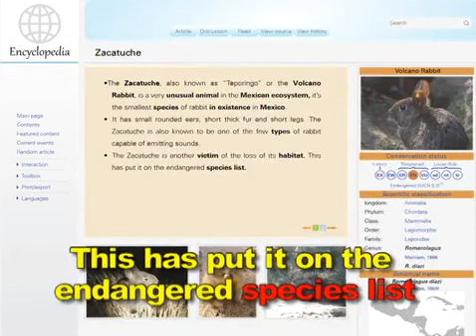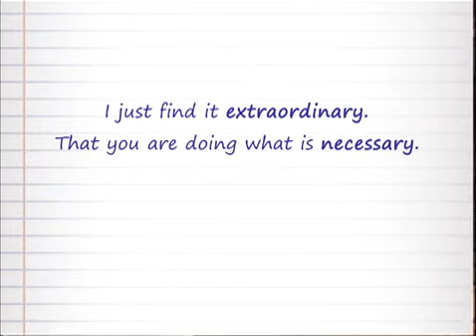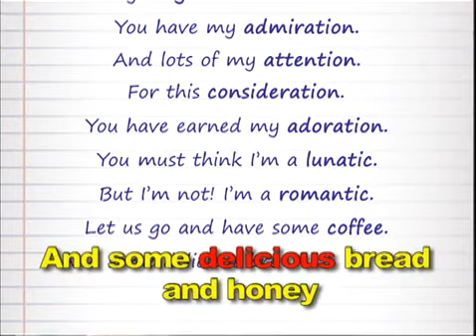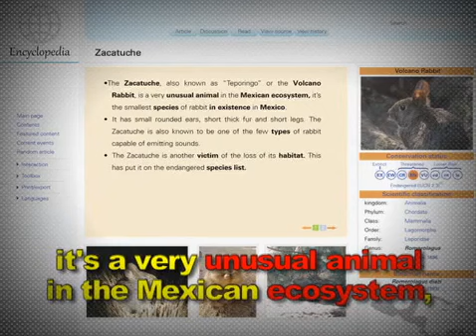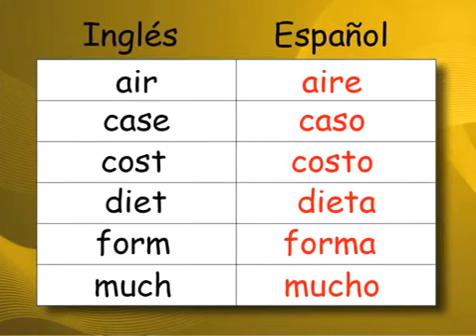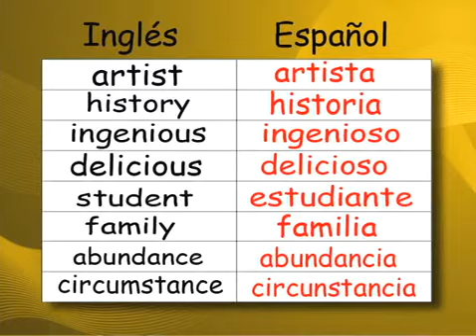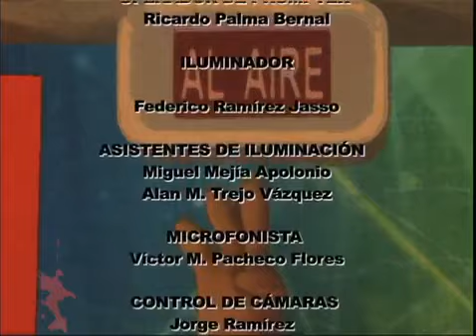Whales are very intelligent = Las ballenas son muy inteligentes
Jero conoce a Susana, prima de Cristal quien le ayuda a escribir un artículo sobre los "Zacatuche", también conocido como "Teporingo" o "Conejo del volcán". Mientras esto sucede Miguel queda prendado de la belleza de Susana y Jero le aconseja que le escriba algo especial, ya que ella es amante de la poesía. Jero le ayuda a escribir una canción de rap y cuando finalmente Mike se decide a cantársela a Susana, una mosca se mete en su boca y echa todo a perder. Susana conmovida por el detalle de Mike, le dice que no se preocupe, que mejor lo invita a tomar un café y que después le cante la canción. Este capítulo nos ayudará a identificar los "cognates" = cognados, que son aquellas palabras que existen en dos idiomas y que tienen significados y pronunciación casi similares. Por ejemplo, "Technic" = Técnica, "poem" = poema, "volcano" = volcán.